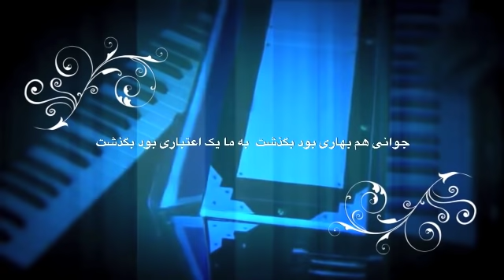Ahmad Wali جوانی هم بهار بود بگذشت